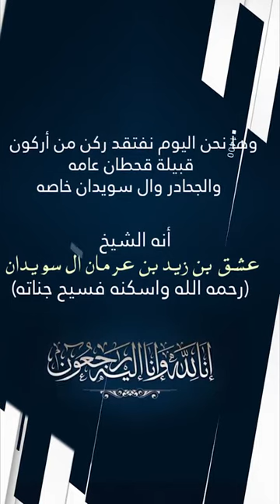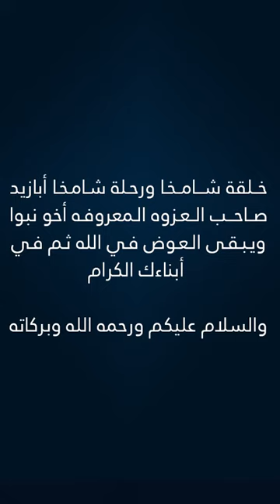فلم عن وفاة الشيخ عشق بن زيد بن عرمان ال سويدان - أعداد واشراف دعيرم السويداني